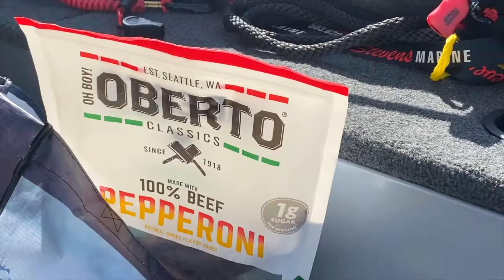Summer Bass Fishing with Future Professional Bass Angler (Bass All Day Long!!!)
Time for another summer bass fishing excursion on the big Willamette River chasing smallmouth and largemouth bass. The bites started on the 3rd cast and happened all day long. I personally got to fish with a future professional bass angler Ryder who caught the most bass of the day and had the biggest bag of the day. Another great day on the water, including some funny moments, plenty of snags, missed bites and big fish for this time of year!!

And remember, the outdoors is a gift, share it with others 🎣

▶️  My channel is about documenting my adventures, sharing my triumphs and failures, funny moments in the field and to inspire others to get out there and enjoy the gift of the outdoors.

🎣  Trout Fishing Gear I Use
Tackle Box
Tackle Organizer
Bait Organizer
Fishing Backpack

🎣  Salmon Fishing Gear I Use

🦀  Crabbing Gear I Use
Crab Pot
Crab Trap
Crab Ring
Bait Cage
Smelly Jelly